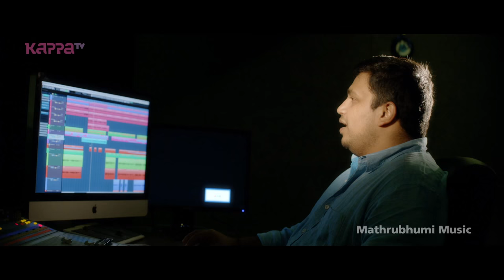ARIKIL NINNARIKIL - RockStar | Official Music Video | P. Jayachandran | Siddharth Menon - Kappa TV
Arikil Ninnarikil | അരികില്‍ നിന്നരകില്‍

Full official music video of 'Arikil Ninnarikil' sung by P. Jayachandran from the Siddharth Menon, Eva Pavithran starrer VKP Malayalam rom-comedy, 'RockStar'.

Singer: P. Jayachandran
Lyrics: Shabareesh Varma